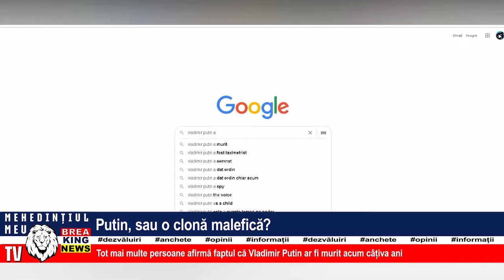PUTIN, SAU O CLONĂ MALEFICĂ?